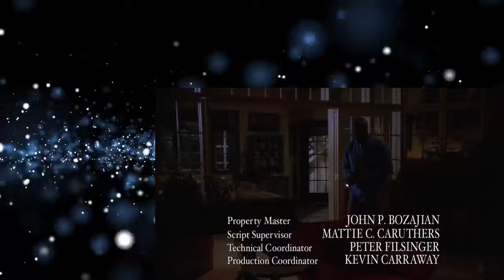My Wife and Kids S03E15 Blackout